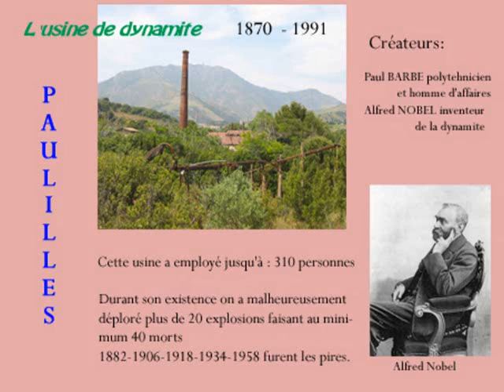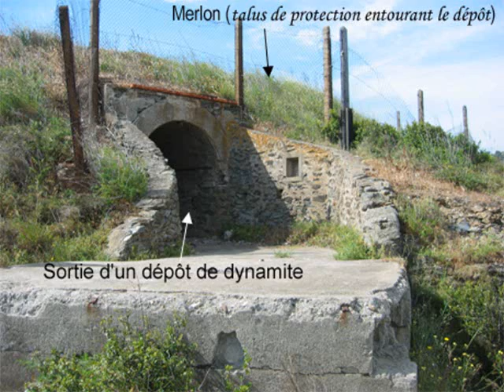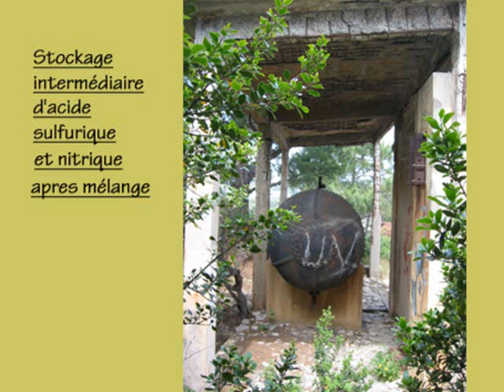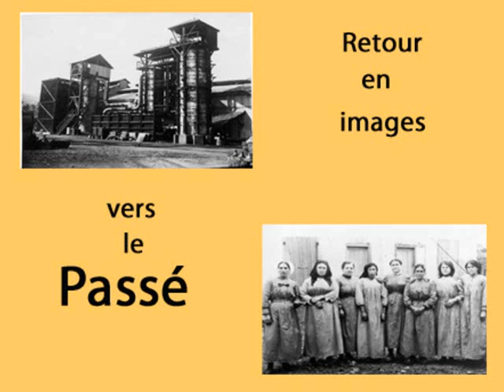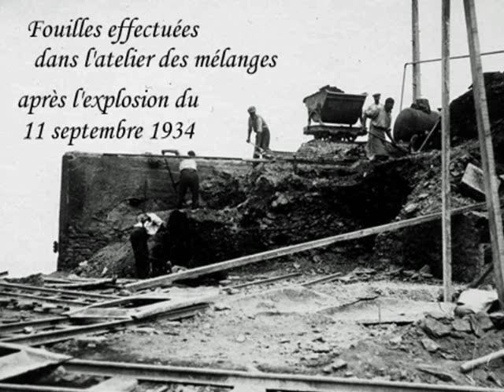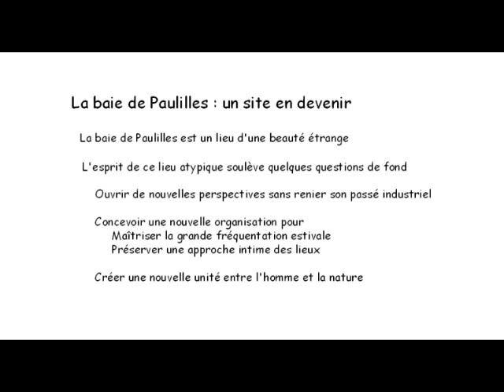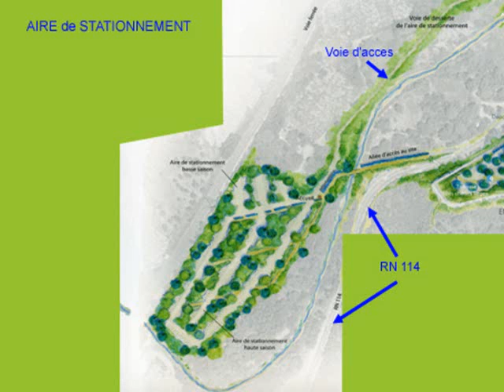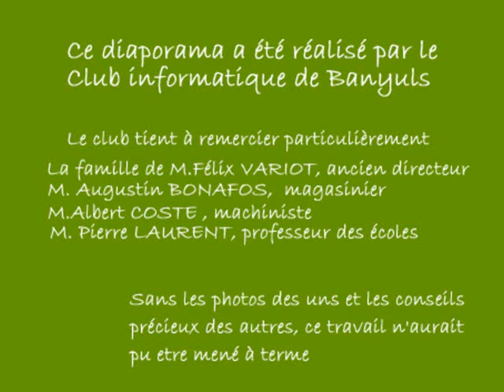L'usine NOBEL de Paulilles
Banyuls-sur-mer en 2007. Vidéo sur le site des Paulilles réalisée par Francis Suréda, Claude Franco, Yves Chauveau, Marcel Coste et Lylian Gasnier.